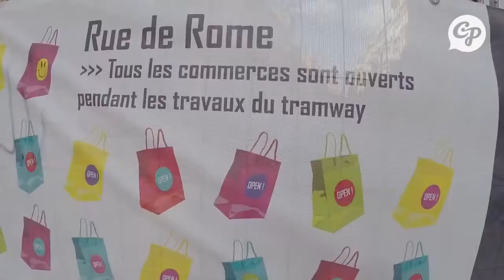Tramway rue de Rome : la visite de chantier de CityPost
Tramway rue de Rome : la visite de chantier de CityPost TRAVAUX - La rue de Rome est elle prête à accueillir les clients pour les achats de Noël ? CityPost a fait un tour du chantier ce lundi 15 décembre. Restez .

TRAVAUX - A l'occasion de la visite de chantier de la rue Saint-Férreol à Marseille, CityPost a questionné Maxime Tommasini, Président de la RTM, pour en .

La nouvelle ligne T3 Arenc le Silo - Castellane vient compléter le réseau de tramway de la ville. S'étendant sur 3,6 Km, elle desservira 5 nouvelles stations sur .